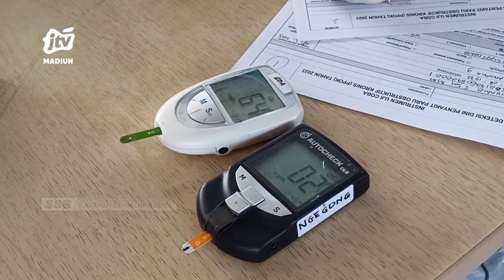KOTA MADIUN - Deteksi Dini PPOK, KEMENKES Dan DINKES Lakukan Screening Kesehatan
Upaya menekan salah satu penyakit tidak menular gencar dilakukan kementerian kesehatan ri. Salah satunya terkait penyakit paru obstruktif kronik (ppok). Bersama dinas kesehatan kota madiun kemenkes melakukan skrining kesehatan bagi laki-laki usia 40 tahun ke atas..
Office : jl. Sarimulya no 47 Rejomulyo, Kartoharjo, Kota Madiun